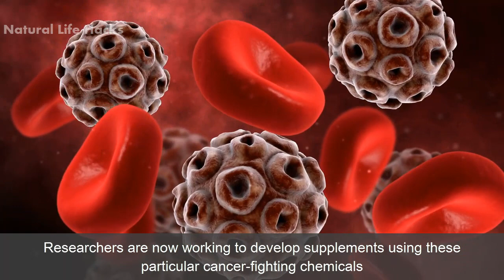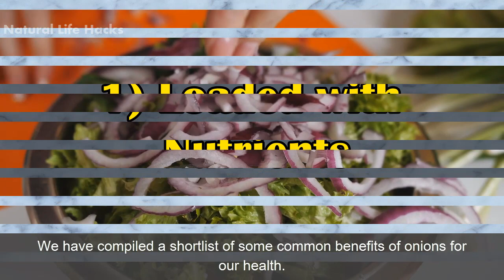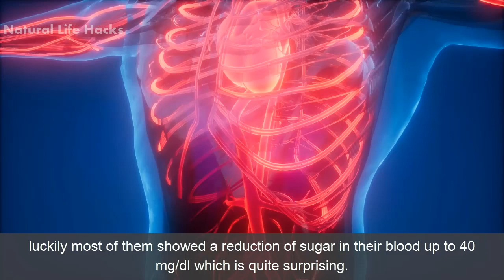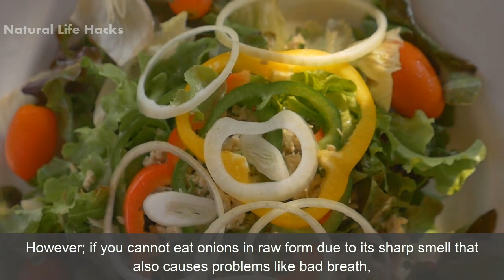Onions That Kill Cancer Cells | Benefits of Eating Raw Onions Everyday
Some recent medical studies have strongly suggested the benefits of onions against cancer cells which is a remarkable discovery if it's proven right. According to a certified engineer professor after testing five different onion types, there is very strong evidence found that relates to the presence of high concentrations of a compound known as quercetin which is a flavonoid. This compound contains highly effective cancer fighter properties that can prevent several types of cancer including colon cancer.

Flavonoids are loaded with anti-proliferative properties that provide an ability to reduce or completely block the growth of cancer-causing cells. Researchers are now working to develop supplements using these particular cancer-fighting chemicals so that people can take it in a concentrated form because it’s hard to eat raw onions as it can disturb the digestive system too.

According to a recent study published in Food Research International, quercetin is highly effective against colon cancer cells, it is proven in an experiment of colon cancer cells in direct contact with quercetin.
Some researchers have also demonstrated the effectiveness of onions against breast cancer cells in women.
According to Dr. Murayyan; the next step will be to test these cancer-fighting compounds found in vegetables in humans to produce a positive outcome of this research.

Other Health Benefits of Onions
Apart from its cancer-fighting benefits; onions also have some other amazing benefits for our health that you should also know. We have compiled a shortlist of some common benefits of onions for our health.

1) Loaded with Nutrients
Onions are packed with several vitamins and minerals such as Vitamin C, Iron, Vitamin B12 or Folate, and many others. Moreover; onions do not cause any sort of weight gain because it just contains 44 calories which are very low as compared to other vegetables.

2) Reduce Cholesterol
Onions contain several antioxidants that are highly effective against fighting inflammation, triglycerides, and cholesterol. Remember; due to its cholesterol-lowering properties, onions will also keep your heart safe by decreasing several risk factors including high blood pressure, high cholesterol, etc..

3) Helps to Control Blood Sugar
Eating onions daily in raw form in a salad or any other diet can also help you to regulate your blood sugar levels especially in patients with type 2 diabetes. It’s also supported by a piece of strong evidence performed by doctors on almost 42 patients suffering from type 2 diabetes, luckily most of them showed a reduction of sugar in their blood up to 40 mg/dl which is quite surprising.

4) Natural Antibacterial Properties
Onions can fight several harmful infection-causing bacteria in our body such as Pseudomonas, Staphylococcus aureus, and many others. If you have a weak immune system or you are suffering from frequent infections then you should increase the intake of onions in your diet.  Onions are also very effective against ulcer-causing bacteria H.Pylori.

Final Words:
We hope you are now fully convinced about increasing the intake of onions in diet after reading this remarkable study. However; if you cannot eat onions in raw form due to its sharp smell that also causes problems like bad breath, then there is no need to worry because internet is crowded with tons of delicious recipes of salads that contain onions as the main ingredient.